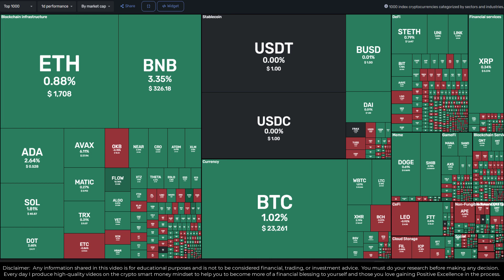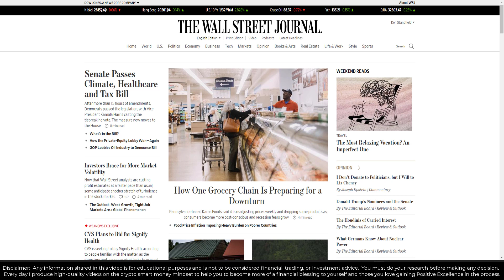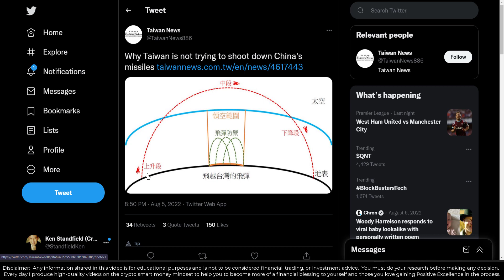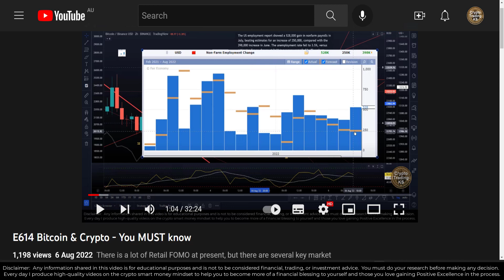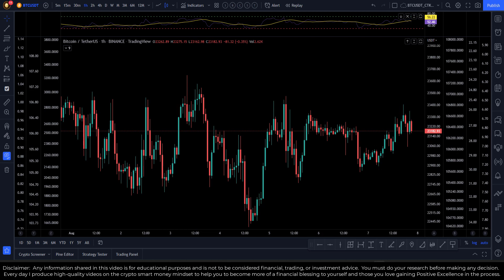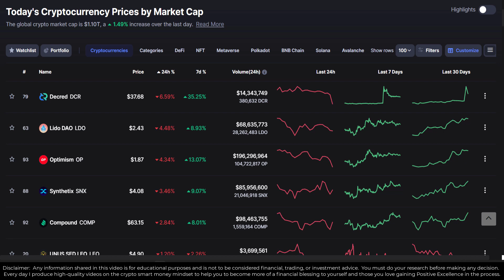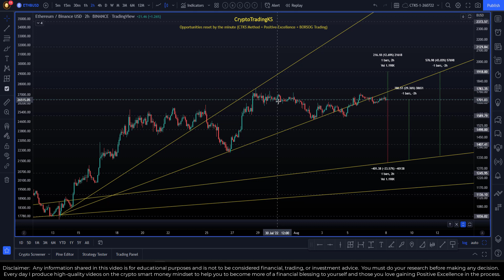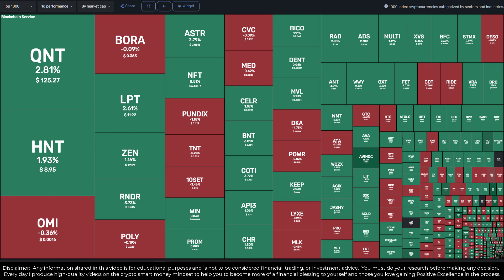E616 Bitcoin & Crypto - Decrypting the market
Markets are approaching key levels, so we must be mindful.  Is your ANF strategy fully developed for Rule 4 - Price Moves in Waves. Crypto Technical Analysts know and apply this rule to reduce/eliminate FUD/FOMO. We'll look at the technicals of where the market going now.

BORSOG is a powerful rule and allows professionals can make money in any market - Bull (prices up), Bear (prices down), or consolidation (price ranging).  Retail traders and investors typically can only make money in Bull markets.  Knowing the hidden rules is the difference between professionals (smart money) and retail.  Making percentages work for you is critical in being a professional investor/trader (and all investors become traders anytime they buy or sell - so knowing how to do it is important).

Official CTKS NFT:
👉  KenFT:

🔗 Useful Links 🔗

Join our BORSOG Trader Discord Group (FREE for a limited time)